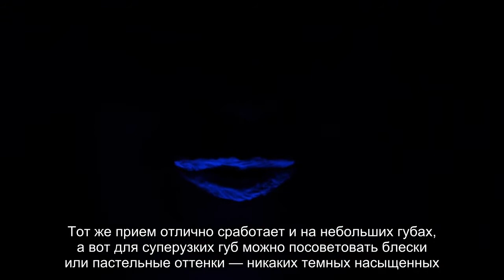Разошлись во взглядах: антитренды макияжа глаз, которые нравятся мужчинам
Фейковые ресницы и жесткий контуринг? Он будет в восторге